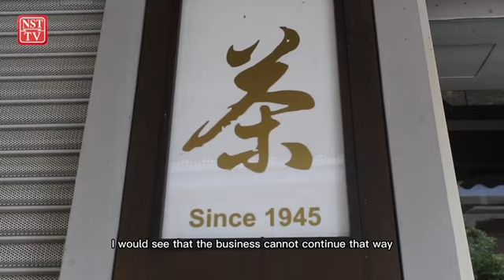More than a job: Koh Kian Chuan, the tea merchant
In this labour day series, we follow three unique individuals as they showcase their own understanding of making ends meet without being pressured by today’s modern day career goals.